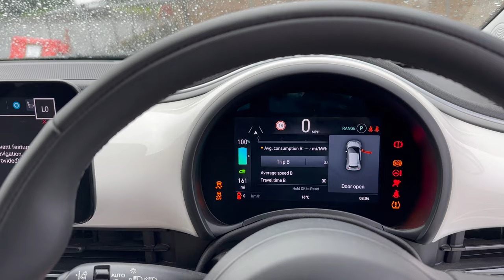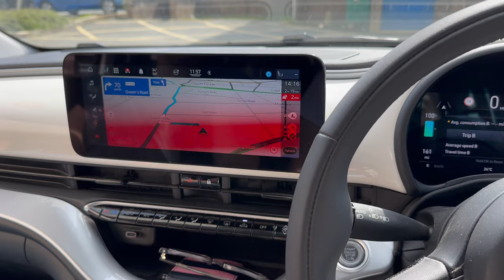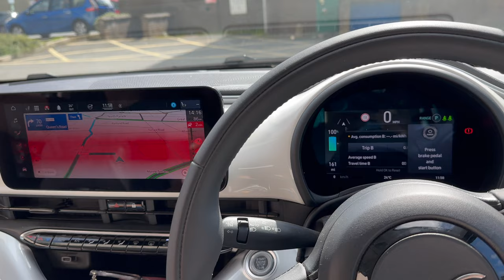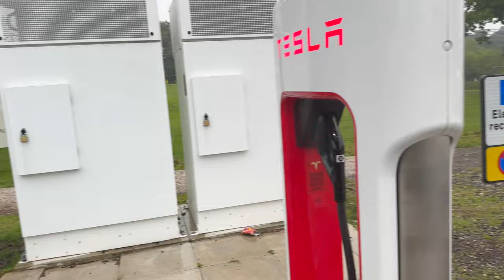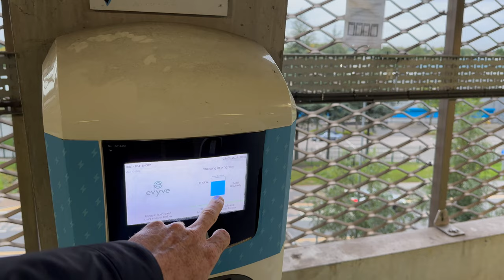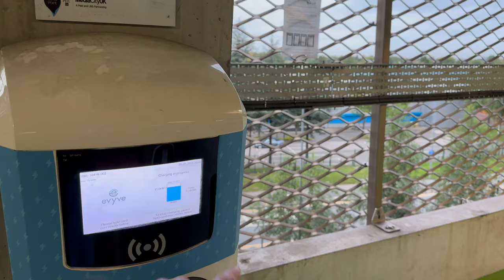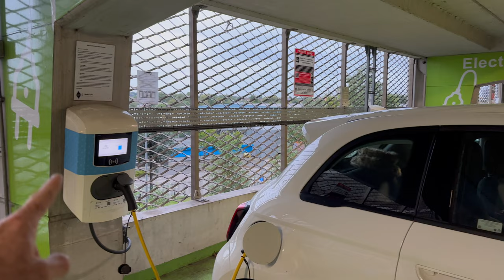3rd Day Aberystwyth - Manchester. 1,200 Mile Road Trip Around Great Britain in an Electric FIAT 500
I'm driving 2,000km/1,200 miles around Great Britain with my family in my all-electric city car, the FIAT 500e. Join me as I travel from Aberystwyth - Manchester via Snowdonia, Llandudno and Flint Mountain.

Use this link to get your electroverse card, we'll both get £5.